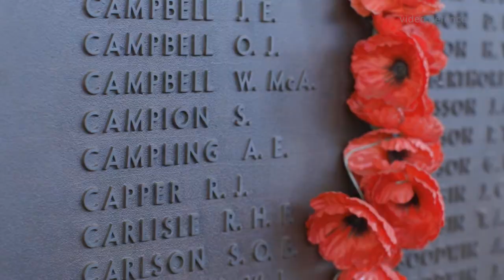Remembering Great Uncle Albert - ANZAC Day 2018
Leading Aircraftsman (LAC) Ryan Mostyn will travel to France for Anzac Day 2018 to perform ceremonial duties as a member of Australia's Federation Guard. LAC Mostyn has been selected to perform the role of Drummer at the Dawn Service at Villers-Bretonneux, which will mark the 100th anniversary of the First World War battle of the same name.

Prior to his departure for France, LAC Mostyn visited the Australian War Memorial on Wednesday, 11 April 2018, to reflect on the service of his late Great Uncle, Lieutenant Albert E. Campling, who was killed in action on the Western Front on the 14th of June, 1916.